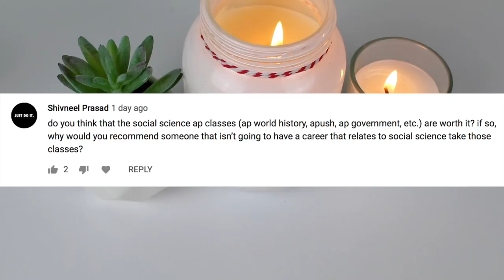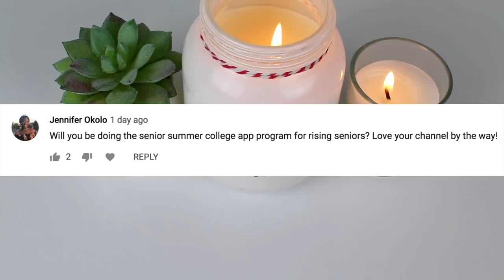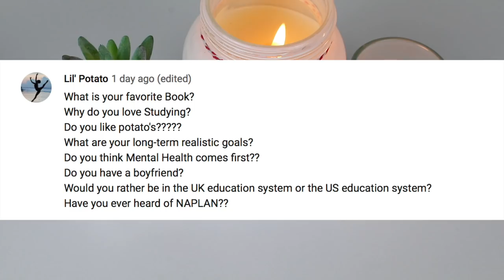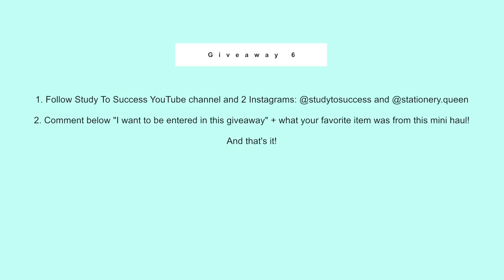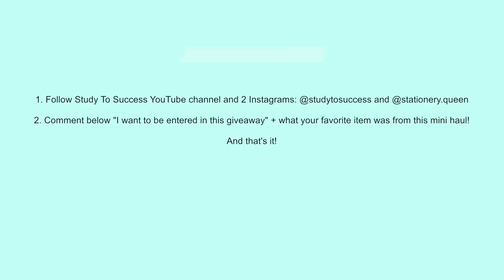study motivation, goals? | q&a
comment questions under this video for a future q&a!